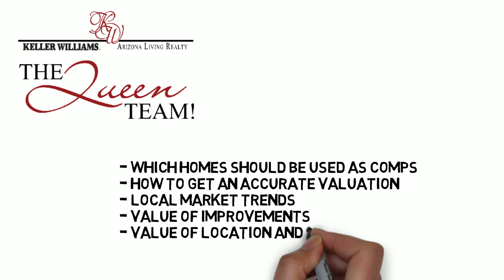Home values in Kingman Arizona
Thinking about selling your Kingman Arizona home? Get your Kingman homes value today! then fill in the form with the address of your Kingman home.  That's it!  We do the rest! Find out what your home is worth in today's real estate market.  Also, get tips on how to sell your home in Kingman!

This video includes: Home values in Kingman and home prices in Kingman Arizona, Kingman house prices, sell my kingman az house, Kingman appraisals, Kingman real estate prices, home prices in Kingman and Kingman Arizona Realtors to sell your home in Kingman AZ.

David Queen
The Queen Team
Keller Williams Arizona Living Realty
2501 N. Stockton Hill Rd. #108